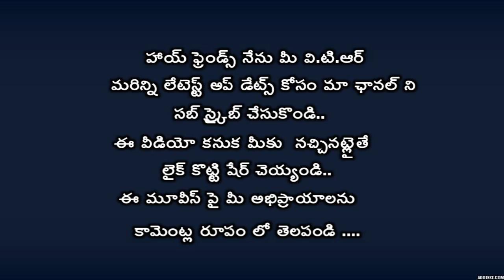First Day Collections Janatagarage Vs DJ | DJ Collections Report